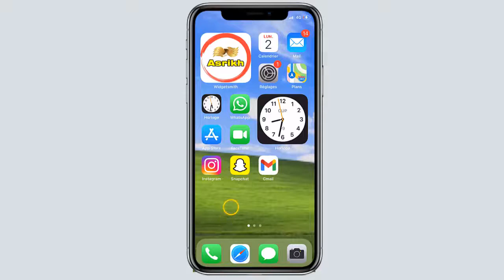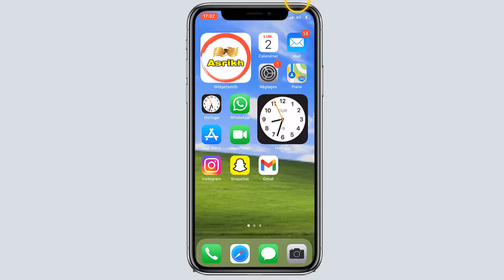Comment faire un partage de connexion sur iPhone 11 (Partager WiFi iPhone 11)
Dans ce Tuto on va découvrir comment faire partage de connexion iPhone 11 (partage de WiFi iPhone 11)

Comment faire le partage de connexion sur iPhone 11 ?

ça arrive que vous n'avez pas accès à une connexion Wi-Fi ou l'accés est instable,Sachez que vous pouvez  faire un partage de connexion  de votre iPhone  vers d'autres appareils à tout moment  en suivant les étapes de ce Tuto

Voici une astuce pour vous permettre de partager votre connexion internet iPhone avec un autre iPhone ou autre appareil, autrement dit, de se servir de son iPhone comme
 modem quelque soit l'endroit où vous vous trouvez à condition d'avoir bien sûr une couverture réseau de votre opérateur téléphonique .

Ce tuto est valable sur les iPhone équipés d'un système iOS 4.3 ou supérieur possèdent l'option de partage de connexion.

Comment faire un partage de connexion iPhone 11 (partage de connexion iPhone 11) sur les versions inférieures à 4.3

Pour les versions inférieures, il est nécessaire de faire une mise à jour du système.

Dans ce Tuto on va vous montrer une astuce comment partager le WiFi avec iPhone 11 et comment utiliser son iPhone 11 comme modem

Voici comment faire un partage de WiFi sur iPhone 11 étape par étape

Sur votre iPhone pour faire un partage connexion PC vers iPhone,
1.Sur l’écran d’accueil, touchez Réglages.
2.Touchez Partage de connexion.
3.Touchez le commutateur à côté d'Autoriser d'autres utilisateurs.
4.Touchez Mot de passe Wi-Fi.
5.Entrez un mot de passe pour le point d’accès, puis touchez OK. C’est ce mot de passe qui devra être entré sur les autres appareils qui tenteront de se connecter au réseau.
sur votre ordinateur

6.Pour désactiver le point d’accès Wi-Fi, glissez votre doigt de haut en bas à partir du coin supérieur droit de l’écran.
7.Touchez la fiche de réseau pendant quelques instants.
8.Touchez Partage (connexion).

Voici donc comment faire un partage de connexion sur iPhone 11

 j'espère que ce Tuto était très utile pour vous et que vous avez appris comment partager la connexion iPhone 11
Si vous avez des questions sur le sujet  "partage connexion iPhone 11" n'hésitez pas à les poster sur les Commentaires

Tuto :Partage de connexion iPhone vers PC
Catégorie: partage connection iPhone 11,
Voir aussi:
partage de connection iPhone 11